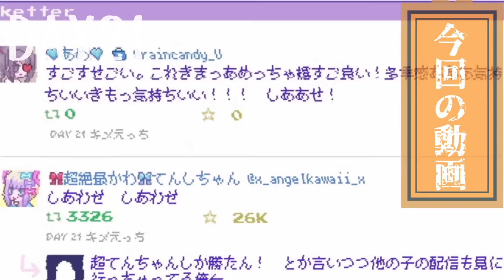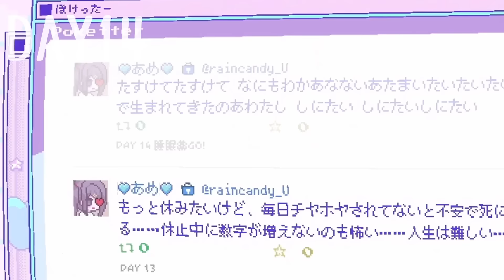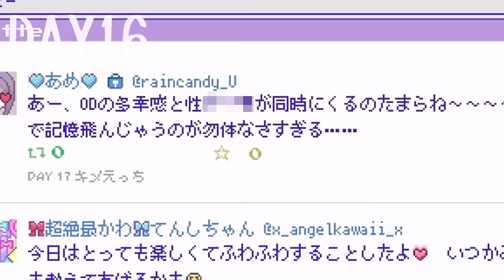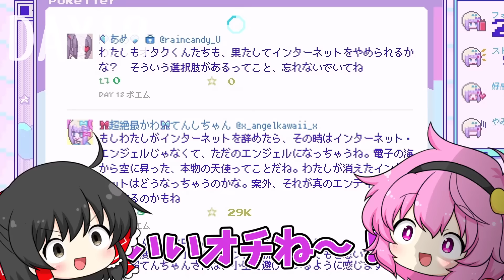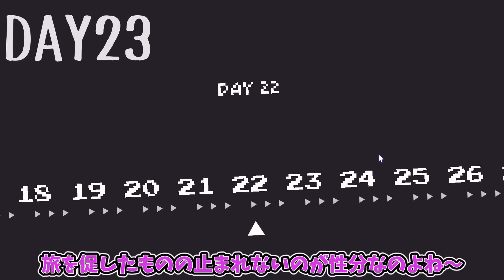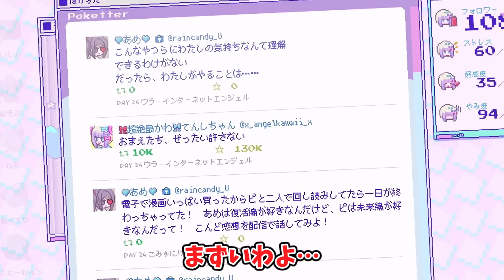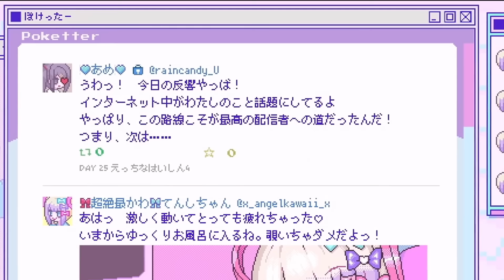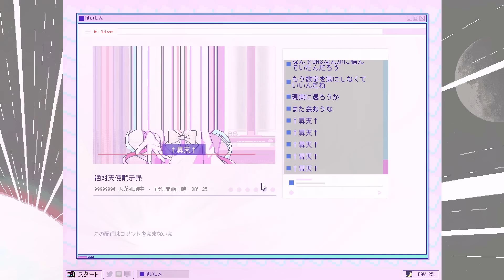復帰配信の刺激が強すぎた【NEEDY GIRL OVERDOSE】【ゆっくり実況】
復帰配信を開始します！！
一部刺激が強い展開がございます。
少々閲覧注意です

支援イラスト等、Twitterのハッシュタグ
＃ ゆっくりむちゃたぬき
で募集しております。動画で紹介されても問題ないよって方はぜひ描いてくださると足をくじくほど喜びます。

※動画に出ているキャラクターは東方project二次創作です。